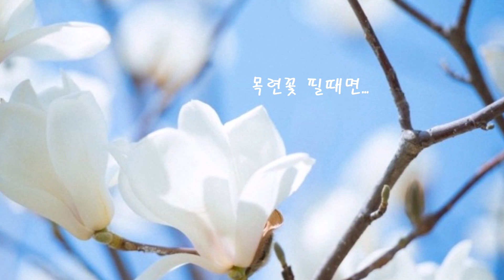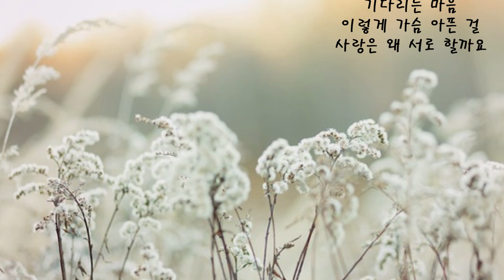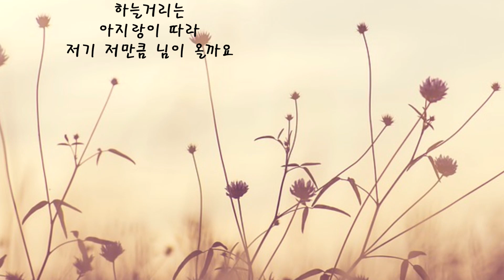목련꽃 필 때면(유정/ 최성수)/ '목련의 기품' 영상/ 가사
꽃처럼 웃고
새처럼 노래하고
구름처럼 자유롭고
하늘처럼 평화로왔으면...
        -이채  '새해의 우리, 이랬으면 좋겠습니다' 중 -

노래의 위로속에 살아가는 유정입니다
이 안식을 당신도 느꼈으면 좋겠습니다

“ 서글퍼도 그대가 있어
  눈부신 시간을 살았지
  그대가 있어 따듯했노라고..
  그대를 만나 참 좋았노라고.. ”
                 -슬픔도 지나고 나면 중-

*발라드 명곡 클래스*

압 구 정 현대 화 오전 10시 50분
무역센터 현대 수 오후  2시 30분
판    교 현대 목 오후  2시 20분
판교현대(팝송)목 오후  1시 10분

이승철, 김광석, 김범수, 거미, 백지영.
주옥같은 80, 90년대 감성 발라드와
드라마 OST 등 최신 히트곡들을
배우는 발라드 전문 클래스 입니다.
댄스곡과 포크송, 팝송, 세미트롯 등 다양한 장르도 섭렵합니다.
동시에 호흡, 발성, 공명등 노래의 기본기를 체계적으로 배움으로써
노래기본실력을 향상시킵니다.

배우는 노래마다 적합한 음정과 템포를 알려줌으로서
타인앞에서 노래부르기 위한
준비를 해드립니다.
노래로 떠나는 힐링의 감성여행.
쉽고 빠르게 나만의 애창곡을 만들어 보세요.

 *팝송 명곡 클래스*

비틀스의 Let it be, 카펜터즈의 Top of the world, 아바의 Dancing queen
우리의 젊은 날과 함께 했던
추억의 팝송들...
듣기만 했던 낭만의 팝송들을 팝송 애창곡으로 만들어 보는 수업입니다.
정확한 가사해석과 무반주 멜로디 티칭으로 쉽고 빠르게 익히며
반복된 복습은 필수입니다.축적된 경험과 노래실력으로 올드팝 뿐 아니라
모던 팝까지 수업하며 평생 부르실 팝송을 만들어 보세요.

                                            - 유 정-

   건국대 노래지도사 과정 수료
   서울대 인큐베이팅 과정 수료
   이화여대 리더쉽 과정 수료